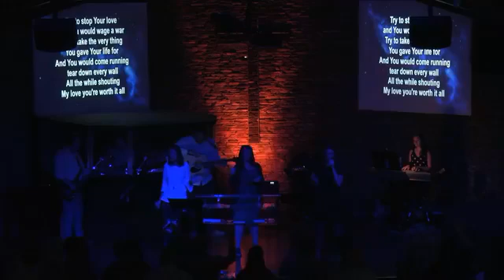Sunday AM 7 26 2020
Sunday AM 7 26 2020 with Pastor Dale Buchanan bringing the message.